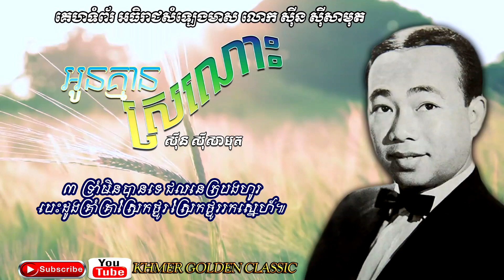អូនគ្មានស្រណោះ Oun Kmean Sronos - Sinn Sisamouth -- Khmer Golden Classic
អូនគ្មានស្រណោះ
ស៊ីន ស៊ីសាមុត

១  ចុកណែនក្នុងប្រាណ បានស្តាប់សម្តី
អូនថាលាបងទៅឆ្ងាយ គ្មានអាល័យសោះ។

២  ស្រយុតក្នុងប្រាណ អូនគ្មានអាឡោះ
បងពិតជាមិនអាចរស់ រស់គ្មានរូបអូន។

បន្ទរ  ស្លឹកឈើជ្រុះរុះរោយចាកមែក បែកមិនអាចភ្ជាប់បាន
គ្មាននណា អាចឃាត់កល្យាណ
លុះព្រះសូរ្យឈប់យាង ភ្លៀងលែងបង្អុរ។

៣  ទ្រាំមិនបានទេ ជលនេត្របងហូរ
បេះដូងគ្រាំគ្រាស្រែកថ្ងូរ ស្រែកថ្ងូររកស្នេហ៍៕